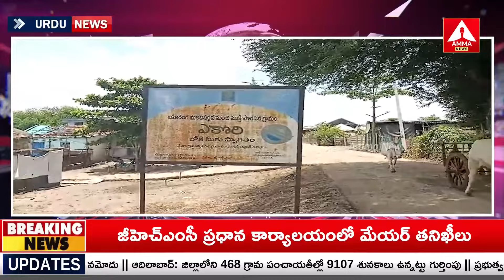URDHU BULLITEN | Headlines | Telangana News | 14-08-2024 | Amma News